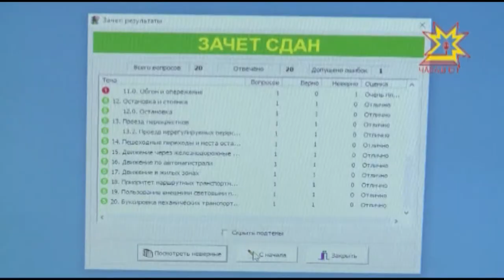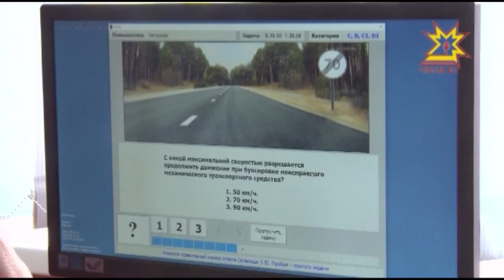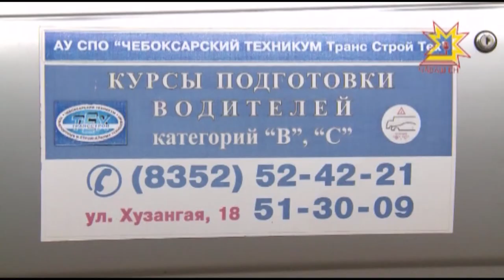В техникуме ТрансСтройТех прошли соревнование мастеров производственного обучения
Впервые в Чувашии мастера производственного обучения соревновались в скоростном маневрировании на автомобилях. Состязания прошли  на базе Чебоксарского техникума транспортных и строительных технологий.